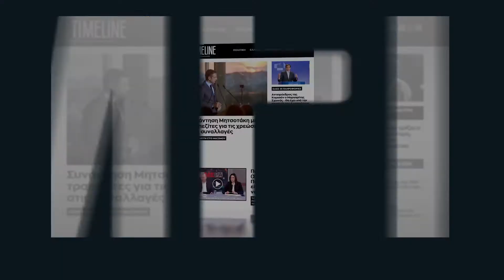Η μητέρα 15χρονου που έπεσε θύμα ξυλοδαρμού λυγίζει περιγράφοντας όσα έζησε ο γιος της